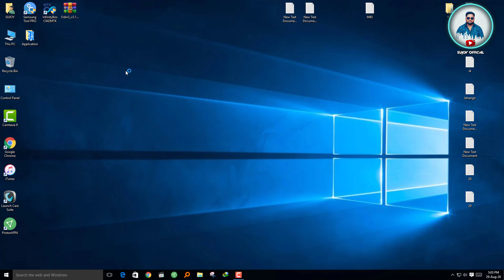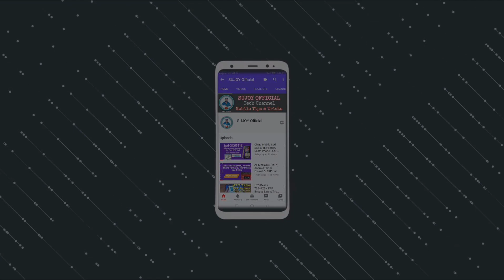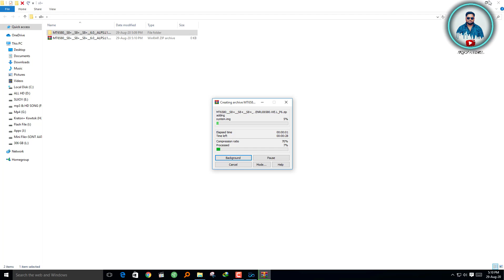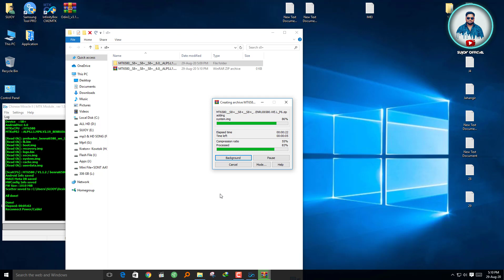Samsung S8 Plus Copy / Clone Flash File Free Download || MT6580 6.0 || 100% Tested Firmware Cm2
👉 Read Info 👈
Wait for phone...
Phone found! [ 13 ]
Sync...
Inital Boot Ok!
BB_CPU_PID : 6580
BB_CPU_NME : [MediaTek] MT6580_S00
BB_CPU_EXT : 0xCA00 , 0x8A00 , 0x0000
Processing BROM stage
Settings for BROM configured!
SecCfgVal : 0x00000000
BromVer   : 0x00FF
BLVersion : 0x0001
PreLoader : Active [ Boot with PL ]
BootLdrSS : NORMAL with PRELOADER
Processing DA stage
DA Select done, will use MTK_AllInOne_DA_v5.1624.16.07
Sending and initialize DA ...
Running DA ver.4.2 on BBID : 0x94
NAND Flash : NOT INSTALLED
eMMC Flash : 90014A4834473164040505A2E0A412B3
Initialize Memory ...
DRAM already initialized by Preloader
DAgent sent , init HW now
eMMC FlashIC initialized
[eMMC] : FLASH_VEN : 0x90 , OEM : 014A
[eMMC] : FLASH_INF : [HYNIX] , d1G4
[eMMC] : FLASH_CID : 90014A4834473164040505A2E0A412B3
[eMMC] : FLASH_BRT : 0x00400000 , 0x00400000 , 0x00400000
[eMMC] : FLASH_LEN : 0x00000000E9000000
[eMMC] : FLASH_UCP : 3728 MiB [eMMC 4 GiB]
DEV RID    : 0x3A00EA589925EE0044A6C8BADA718A7C
INT RAM    : 0x00020000
EXT RAM    : 0x20000000 [512 MiB]
BOOT TYPE  : EMMC_FLASH_BOOT
SOC VERIFY : C1
Boot Ok!

[AP] : Initial info read Ok!

Brand     : S8+
ProdName  : S8+
ProdModel : S8+
Device    : S8+
AndroidVer: 6.0
MTKxCPU   : MT6580
MTKxPRJ   : ALPS.L1.MP6.V2.19_BENRUI6580.WE.L_P6

SECURITY :
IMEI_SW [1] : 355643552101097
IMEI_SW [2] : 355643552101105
BTMAC Addr  : B8A3E072076A
WiFi MAC    : B8A3E072076A

MODEM :
BaseBand  : MT6580_S00_MOLY_WR8_W1449_MD_WG_MP_V23_P2_1_wg_n

EXTRA :
LCD : Not info available :(
LCD Res : 960x540
TOUCH [0] : GT1XX
CAM [0] : sp540a_mipi_raw
CAM [1] : gc2385b_mipi_raw
CAM [2] : hi259b_mipi_raw
CAM [3] : sp2509b_mipi_raw
CAM [4] : sp2509f_mipi_raw
CAM [5] : hi259f_mipi_raw
CAM [6] : gc2385f_mipi_raw
MODEM : benrui6580_we_l_hspa
LOCALE : en_US zh_CN zh_TW es_ES pt_BR ru_RU fr_FR de_DE tr_TR vi_VN ms_MY in_ID th_TH it_IT ar_EG hi_IN bn_IN ur_PK fa_IR pt_PT nl_NL el_GR hu_HU tl_PH ro_RO cs_CZ ko_KR km_KH iw_IL my_MM pl_PL es_US bg_BG hr_HR lv_LV lt_LT sk_SK uk_UA de_AT da_DK fi_FI nb_NO sv_SE en_GB hy_AM zh_HK et_EE ja_JP kk_KZ sr_RS sl_SI ca_ES

Done!
Elapsed: 00:00:11
Reconnect Power/Cable!